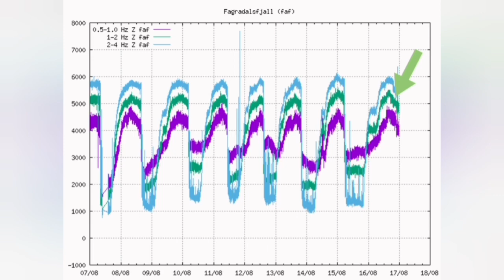Eureka! Strange Earthquakes Show New Magma Is Arriving! /Iceland Fagradalsfjall Volcano